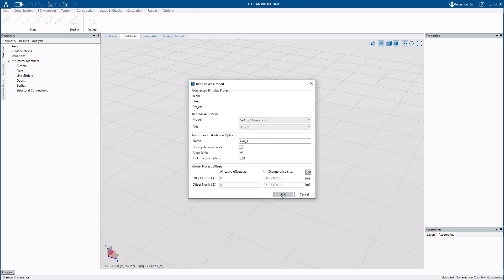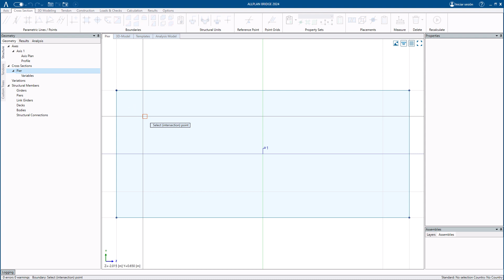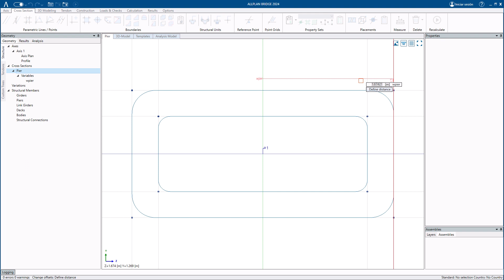Hello Allplan 2024 - Bridge Parte I